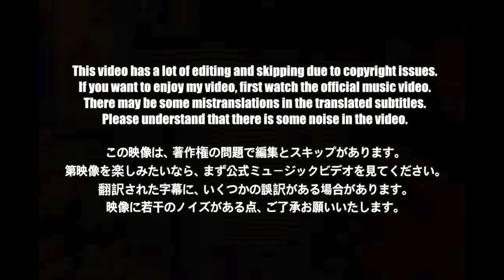🇯🇵🇰🇷🔥Korean Hiphop Junkie react to BMSG GAIA / Glitch (JPN/ENG SUB)